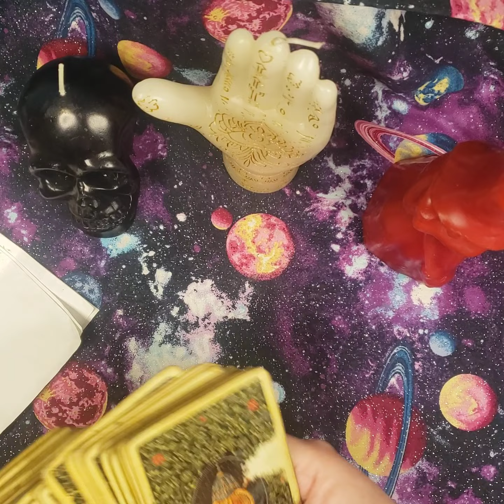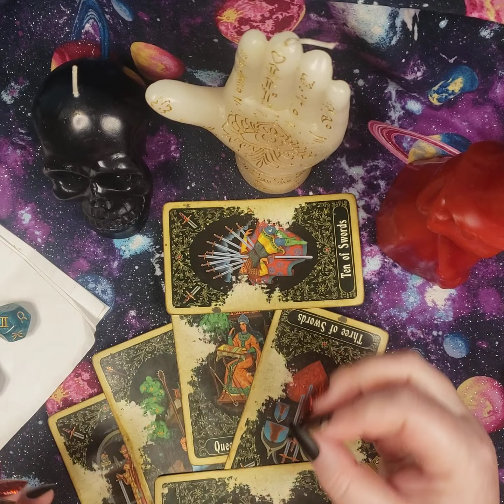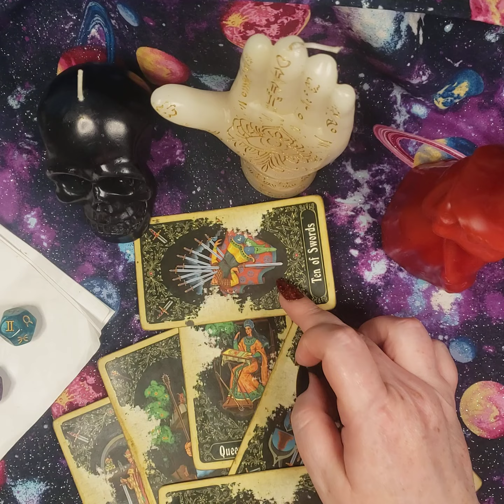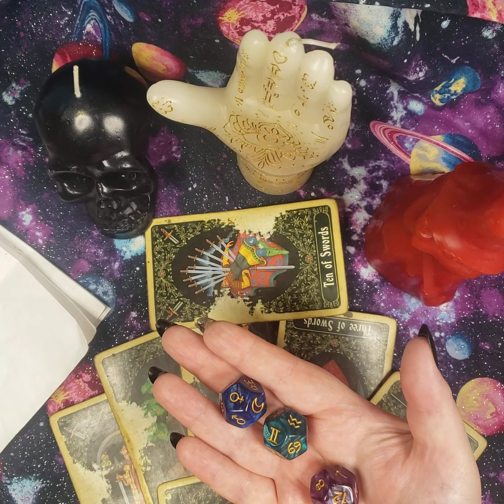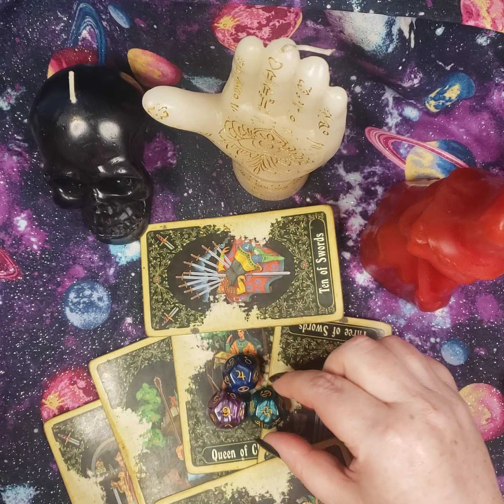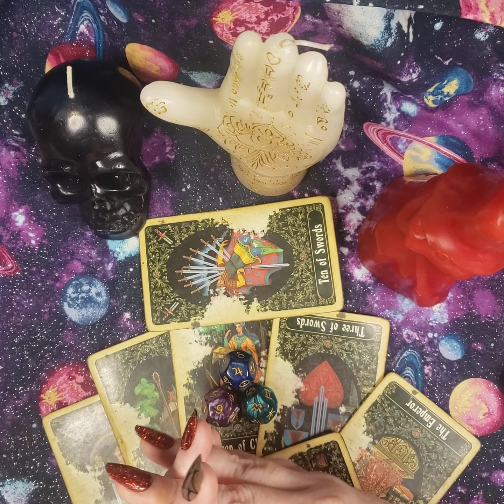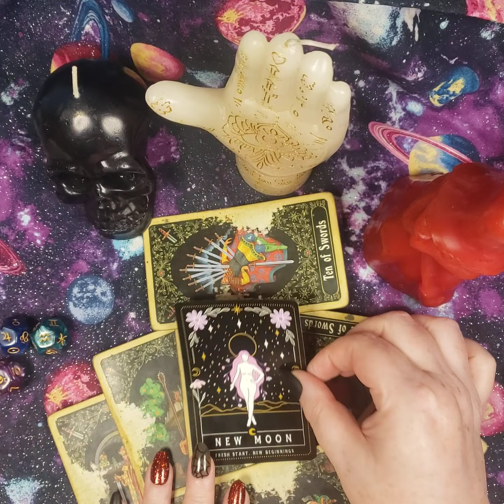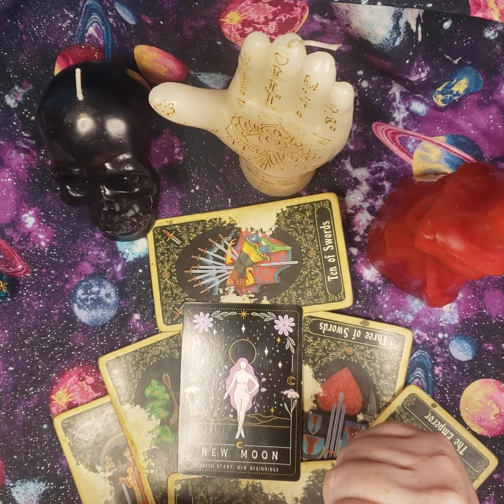LEO ♌ OCTOBER 2023- HUGE SHIFT, makeup or breakup?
Level 7

Level 8

Got a love, astrology  money, or spiritual question?  You've come to the right place,  I am Moma Delia, a 30+ year professional psychic reader. I specialize in telling you, not only the future but how to take the next actionable steps.  My favorite part of talking to my clients is hearing the 'sigh' of relief.  Especially when doing spells or rootwork, I enjoy to work collaboratively with you and get your life back on tracking onto your goal ASAP.